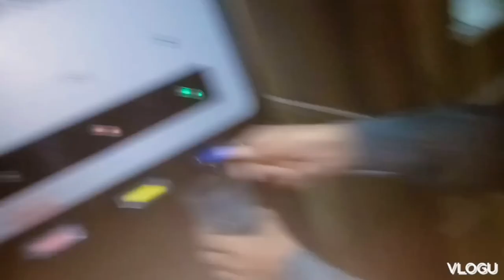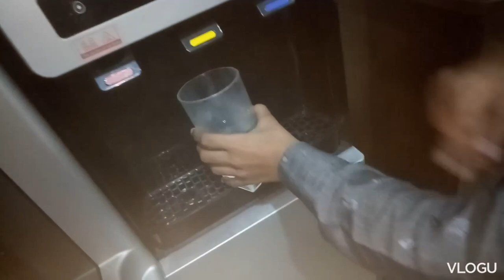called Aaj Ham apni bajigar Kahate Hain